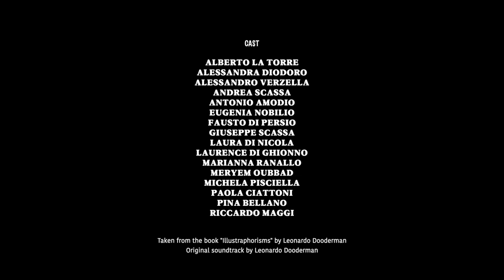Apostrofo (Apostrophe) - Main Theme song - Teaser five - Dir. Leonardo Dooderman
Theme song - Teaser five
Apostrofo (Apostrophe)
Written and directed by Leonardo Dooderman
Original Soundtrack by Leonardo Dooderman
Running time 50 min.
Sinopsys:
Sixteen characters take turns in a critique of the habits of today's society, addressing accusations directly to the viewer.
Cast
ALBERTO LA TORRE
ALESSANDRA DIODORO
ALESSANDRO VERZELLA
ANDREA SCASSA
ANTONIO AMODIO
EUGENIA NOBILIO
FAUSTO DI PERSIO
GIUSEPPE SCASSA
LAURA DI NOCOLA
LAURANCE DI GHIONNO
MARIANNA RANALLO
MERYEM OUBBAD
MICHELA PISCIELLA
PAOLA CIATTONI
PINA BELLANO
RICCARDO MAGGI